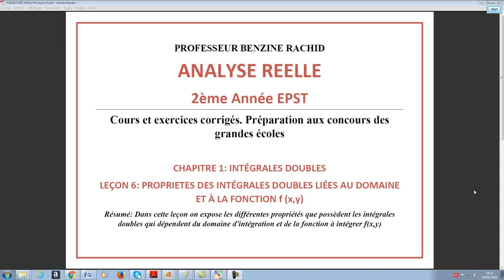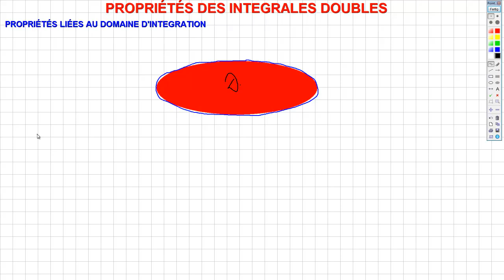ANALYSE 2EME ANNEE. CHAPITRE1. LECON 6. PROPRIETES DES INTEGRALES LIEES AU DOMAINE ET A LA FONCTION